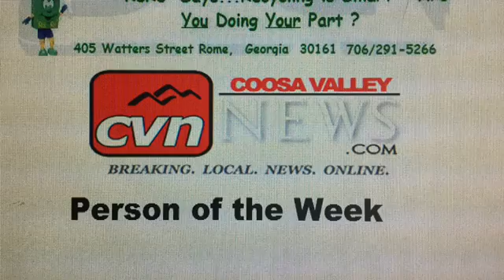Michael Pearson, Spartan Smoothies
Coosa Valley News Person Of The Week Michael Pearson, Spartan Smoothies